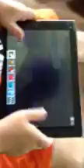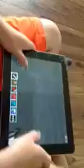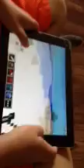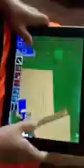Minecraft tour by schade